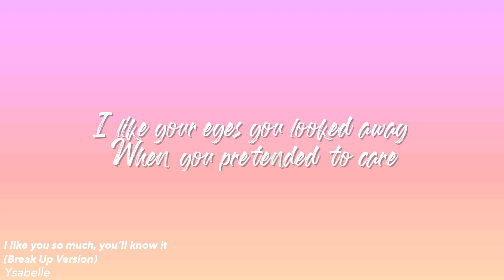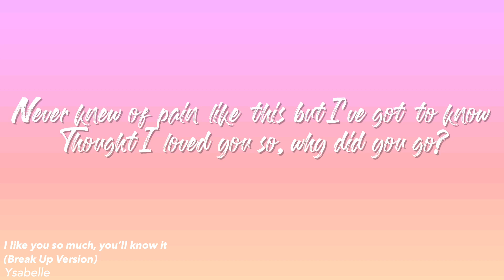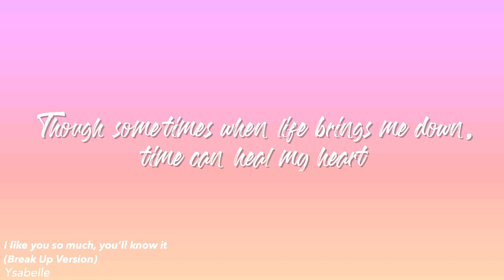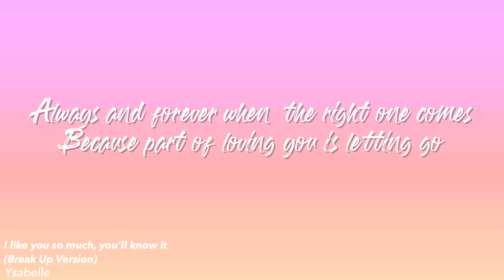I Like You So Much, You’ll Know It (Breakup Version) - Ysabelle (Lyrics)